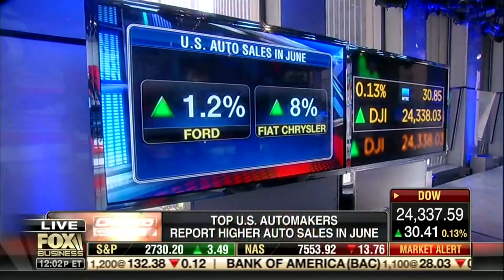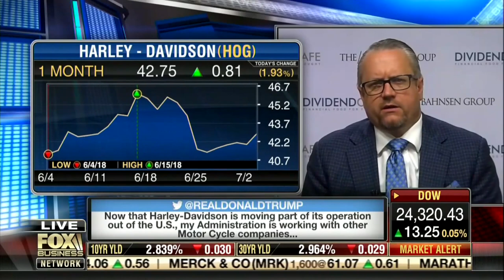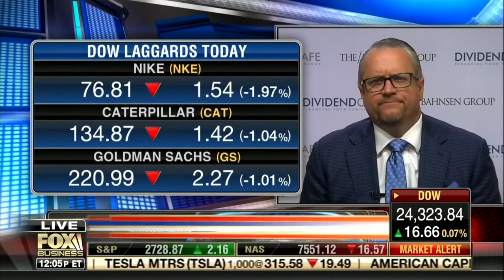David Bahnsen on FBN's Cavuto Coast to Coast Discussing New Tariffs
David talks with Neil and the panel about the escalating trade dispute.